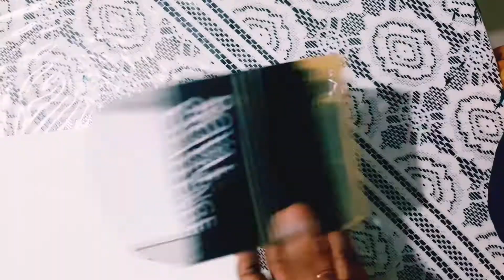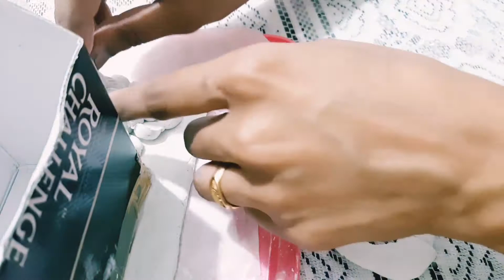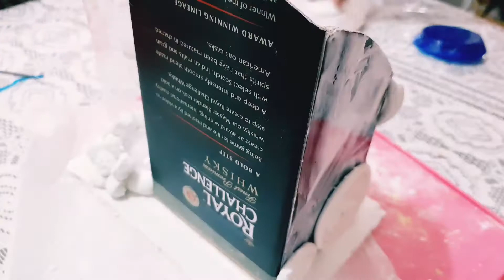How To Make Remote Holder/Phone Holder/pen Holder|Remote/Phone/Pen Organizer Best Out of Waste| DIY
Materials Used :
Cardboard
Medium size Bottle
Fevicoal
Form Clay / Wall putty dough
Fabric color
Varnish